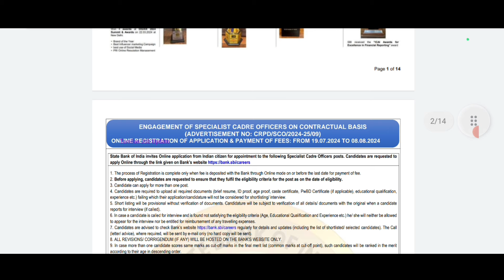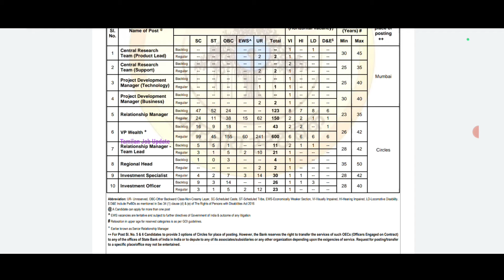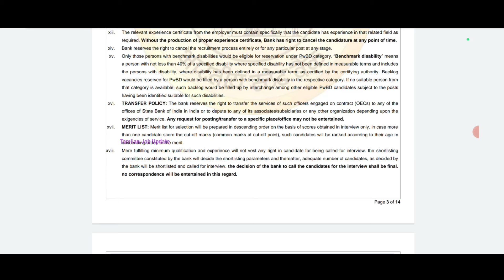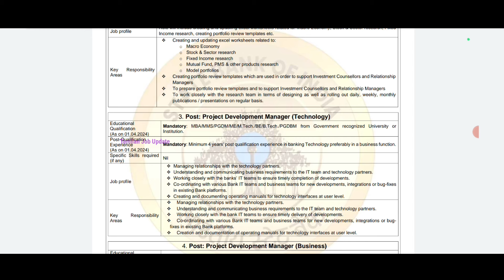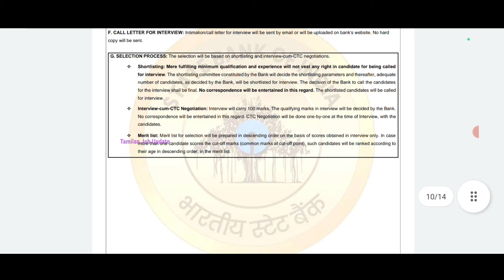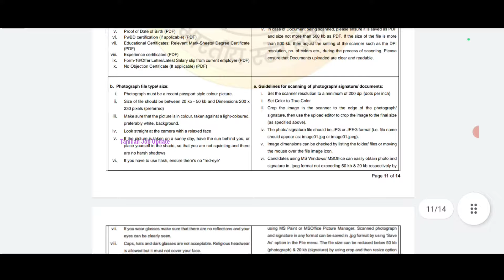🎯1040 காலியிடம்//💸SBI வங்கியில் மாபெரும் வேலை//சம்பளம்-1லட்சம்//No Exam//SBI Bank Job//TAMIL..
SBI வங்கியில் மாபெரும் வேலை..